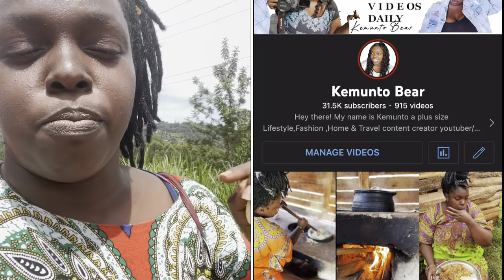Inside The Most Traded Commodity In The World Coffee plantation Farm in Kenya ,Africa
Inside The Most Traded Commodity In The World Coffee plantation farm in Kenya A Day in Life Of a Village Girl